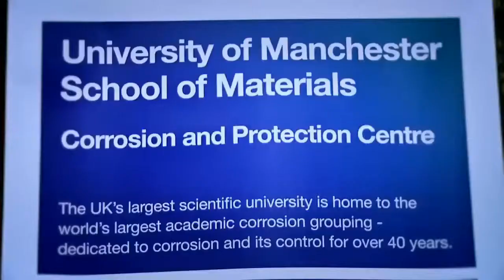AkzoNobel Laboratory of Corrosion Protection at The University of Manchester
This video captures the opening of the new AkzoNobel Laboratory of Corrosion Protection at The University of Manchester, which took place in December 2012. Several prominent AkzoNobel employees discuss the importance of preventing corrosion and give unique insights about the school.